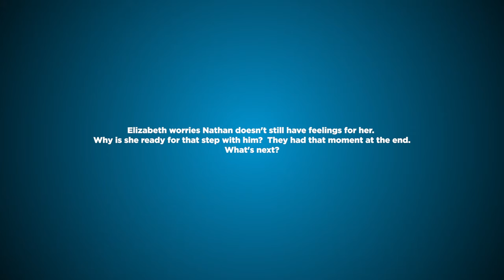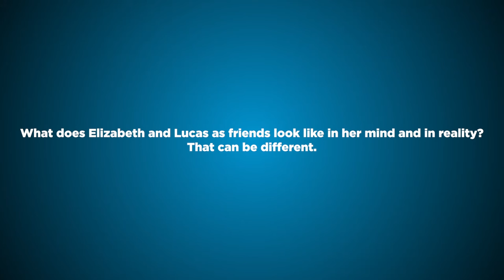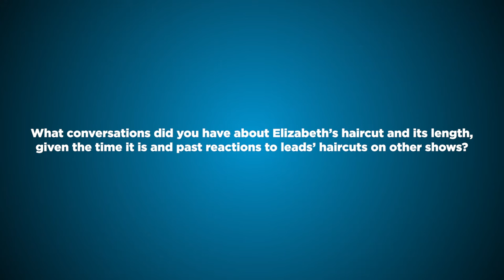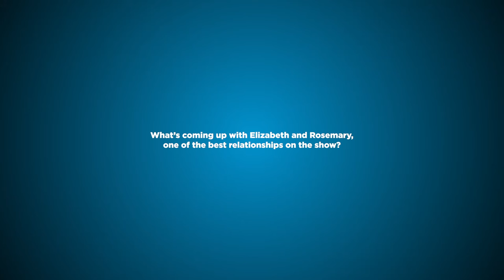WHEN CALLS THE HEART Aftershow: Erin Krakow breaks down Season 11 premiere | TV Insider